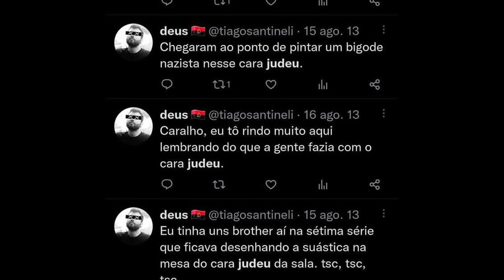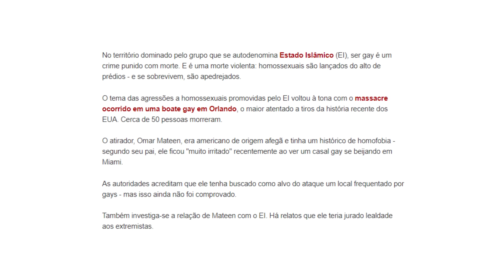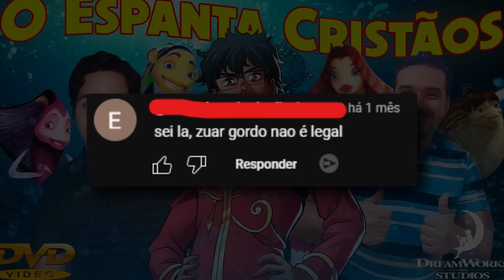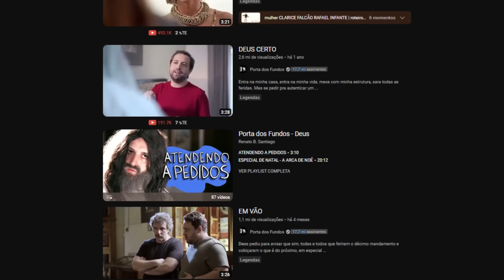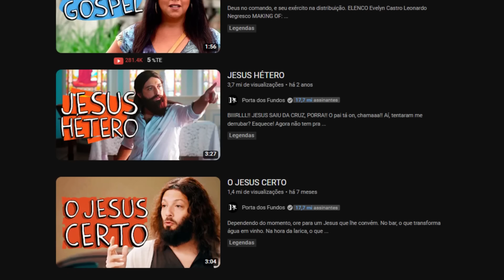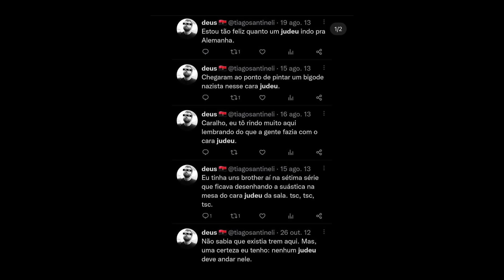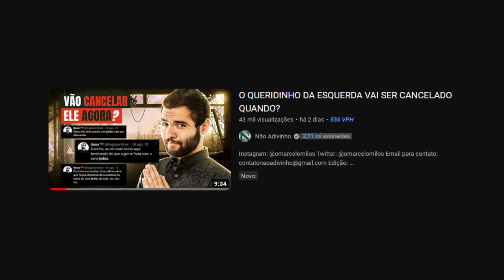E os tweets antigos do Tiago Santineli ein????? .EXE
Os camaradas marcham em firme e corajoso passo.
Tiago Santineli marcha em espírito nas nossas fileiras.
As ruas livres para contar piadas.
As ruas livres para os comediantes!